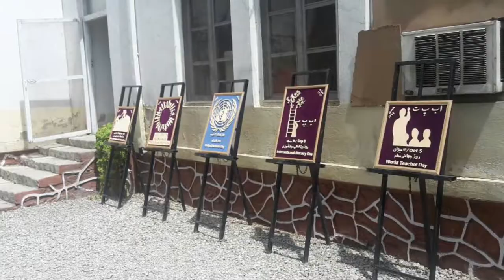August 2017 - Garden of Peace and Hope - Kabul Afghanistan